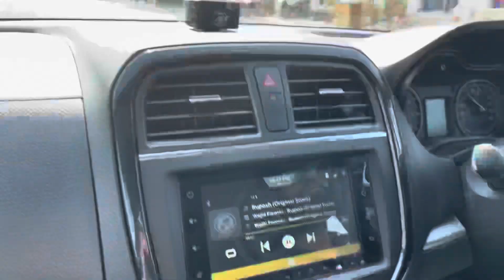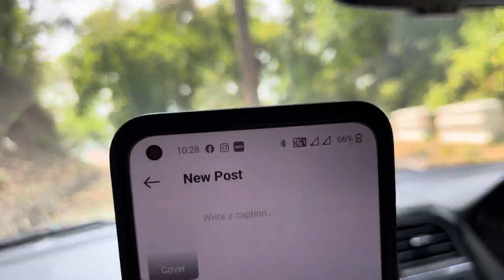Omg😲 My 1st Vlog Nainital 😍 👌🏻 में मज़ा आ गया 🥰 #1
हमारा पहला ब्लॉग नैनीताल